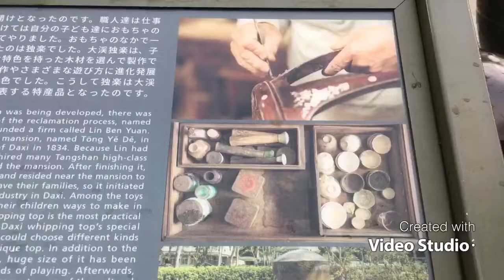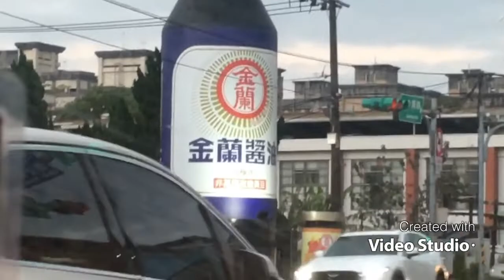MAHIWAGANG TROMPO AT SQUIRRELS 🐿 KASAMA ANG ASO